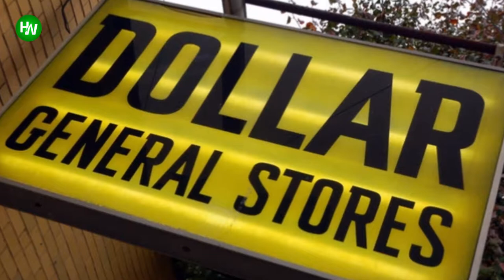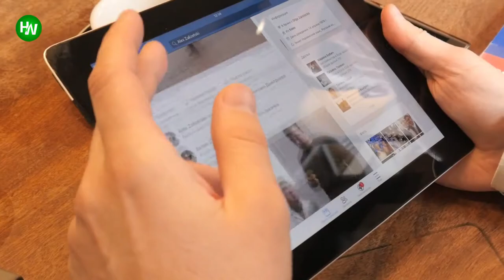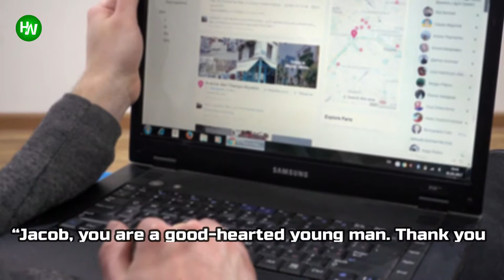Customers Watch In Horror As Man’s Card Is Declined, Then Cashier Reaches Across The Counter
If ever you’ve forgotten your wallet with a conveyor belt full of groceries, you know how humiliating this “oops moment” feels. Or, taking it one step further – being told in front of the crowded line of people waiting behind you that your card has been declined. Ugh.
AnimalsWorld : goo.gl/ocdBXq
HappyWorld : goo.gl/yUyJfq